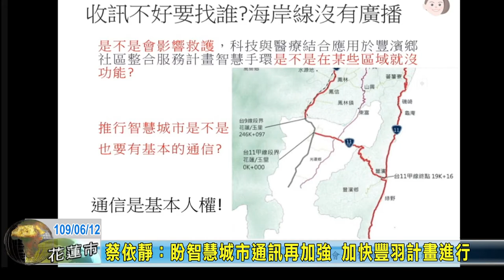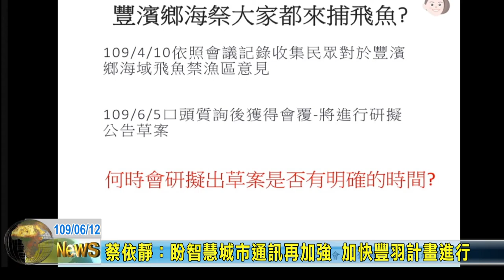20200612 02 蔡依靜：盼智慧城市通訊再加強 加快豐羽計畫進行